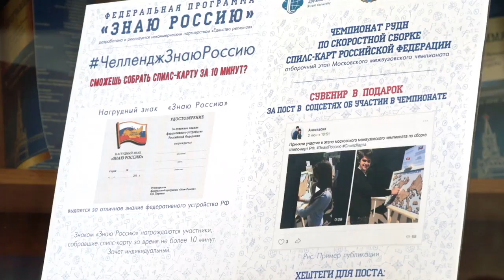Конкурс "Знаю Россию" в РУДН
В РУДН в рамках фестиваля «Нас подружила Москва» прошёл чемпионат по скоростной сборке «Спилс-карт». Студенты из разных регионов и стран, которых объединил Российский университет дружбы народов, соревнуются знаниями федеративного устройства России. Они собирали спилс-карты по маленьким частям в форме регионов. Таким образом деталь за деталью складывалась вся страна. Руководитель программы рассказал об уникальности спилс-карт.